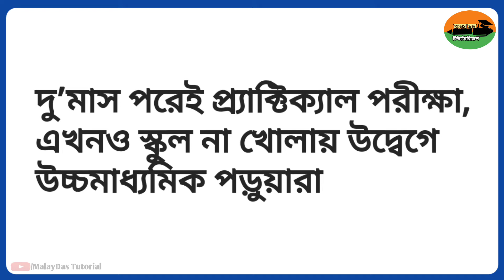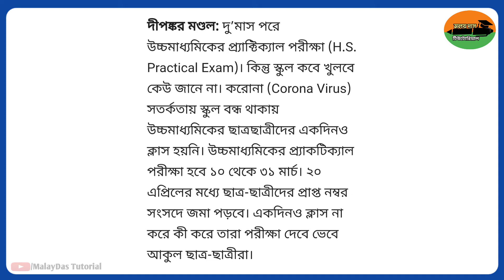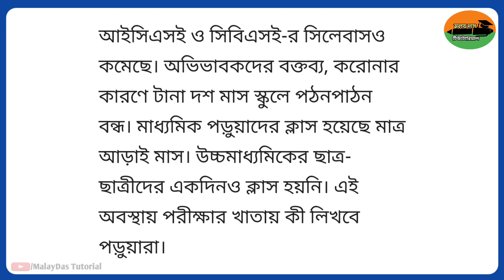উচ্চমাধ্যমিক ২০২১-এর প্র্যাক্টিক্যাল পরীক্ষা ও স্কুল খোলার ব্যাপারে তৎপর স্কুল শিক্ষা দফতর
উচ্চমাধ্যমিক ২০২১-এর প্র্যাক্টিক্যাল পরীক্ষা ও স্কুল খোলার ব্যাপারে এই ভিডিওটিতে বলা হয়েছে।

Tomra Amake Follow Karte Paro

MalayDas
From–West Bengal [India]